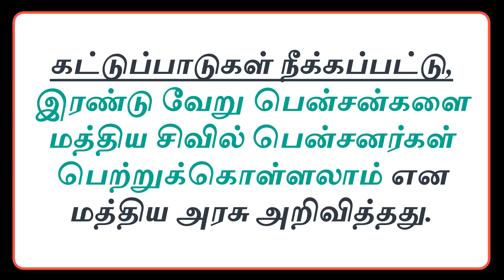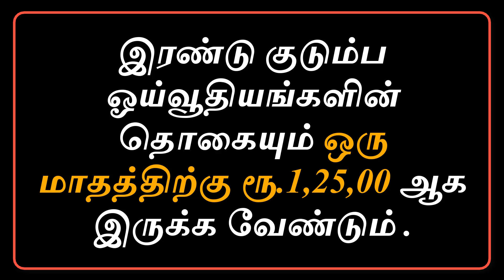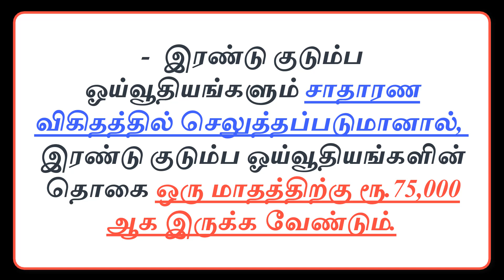Central government employees latest news today in tamil || double pension rules || Dual pension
Double pension .. These are the real rules .. central government explanation!
The central government has clarified the rules regarding receiving two family pensions.